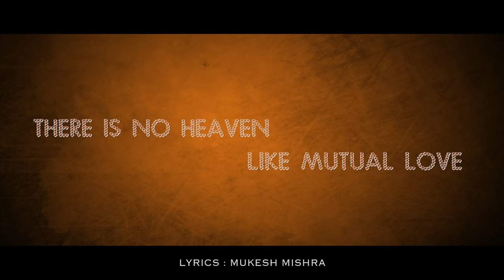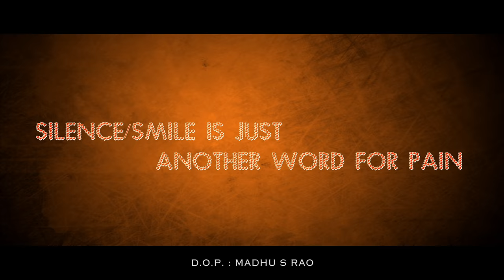The Dream Job - Official Trailer | Movie on Bankers Life | Releasing 11th August 2017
LOG-LINE:
“Owe the Responsibility / be the owner of the situation & Convert opportunity in to a massive Success” is “The Real Work!”

Movie Credits:
Starring: Zuber K Khan, Prasad Shikhare, Sadhvi Bhatt, Ritambhra Shrotriya , Vikas Shrivastava, Durgesh Kumar, Sajjad Khan

SYNOPSIS:
Real Reels Production presents "The Dream Job" 50$ a rupee ( Mujhe Ek Rupee Mein' Pachas Dollar Chahiye). The Dream Job is a story of the blossoming and unraveling lives of this group of youth.
Mukesh, Kapil, Mona, Pinki, RK and Parvez are passing out of their graduate college and fate has it that they are getting employed in a private bank. As if wending through a baptism of fire it’s a story of their coming-of-age as they step into a harsher world of work and livelihood. It’s also a poignant tale of the young making and breaking formative relationships of love and use, and the slow realization of their lasting aspirations and real responsibilities.
We undertake a journey with them of metamorphosis and transformation, of knowing and of becoming…

THE STORY AND ITS UNIQUENESS:
What is a life in Banking? In its most condensed form it is a ringside view of all that goes into the making of the human trust. It’s a microcosmic portrait of how pure the trust can stay or to what an extent its practice can be twisted and cannibalised. It is an oblique and unconventional roller coaster of human relationships at their best and their worst. It is a peep into the lives and the business institution that they have created which proclaims to solely organise itself around the ethics of trust and relationships...

Starting at the end of their college lives our protagonists step out into an unknown life of work that for them is full of promise and fear, anxiety and exhilaration. Mukesh and Mona, Kapil and Pinki get college-recruited to EBI Bank. And begins their arduous adventure into the world of work…

The job at EBI bank becomes for our protagonists a coming-of-age journey. Within this journey is also a recounting of two tender love stories: one that keeps building on the good that can exist between two people and their need to nurture it; and the other that seems to falter at the steps of short-term needs, cracking under the half-baked quick-fix solutions we often prop to justify our flawed choices!
Through a constellation of characters we get a firsthand and direct experience of the fast-paced, stressful and yet a very colorful life in the Banking sector. The pressure-cooker like atmosphere at the end of a financial year, the constant demand to increase accounts, mad rush to sell insurances, and crushing need to push credit cards, withstanding all this scamper and shove in The Dream Job we get the picture of an employee’s courage and grit to go on with life.  We catch whiff of the peculiar inventive wit and crackling humour with which bank employees make light of their otherwise harsh professional life.

The Dream Job is a film that opens up in detail on Indian theater screens perhaps for the first time this otherwise very seldom seen world of Banking. With this world we see a kaleidoscope of people who work for this microcosm, their stories of love and courage, fall and rise, separations and coming together, their accepting of the way-the-world-is and yet a pushing of the envelope and forging together of a new way of being and living.

Produced by: Vinod Adaskar, Santosh Patil, B.V.Chopde, S Gore & Mukesh Mishra

Music Label: Global Music Company